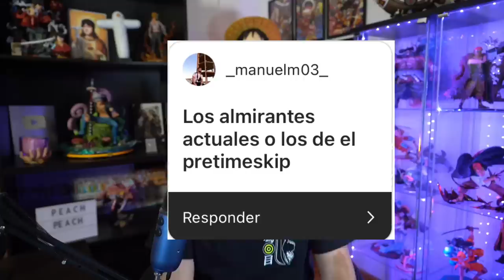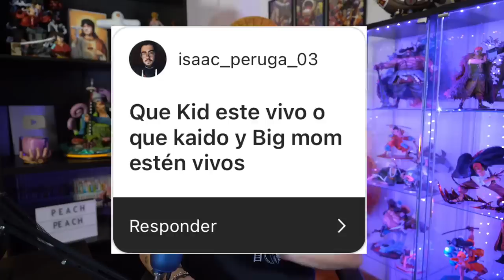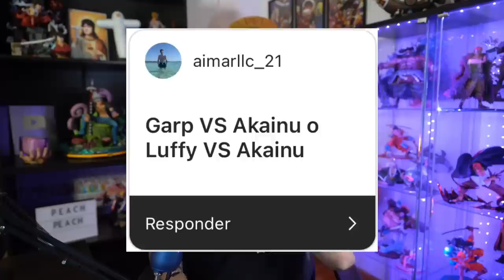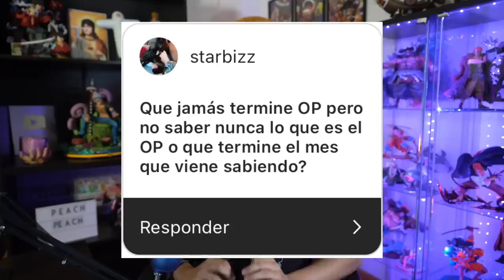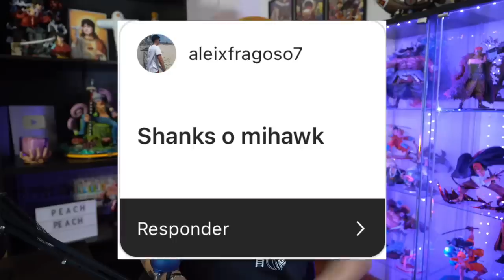¿MONKEY D. GARP ENFRETARÁ A AKAINU EN LA GUERRA FINAL? - El Quinto Emperador